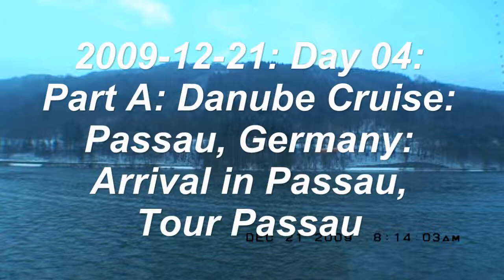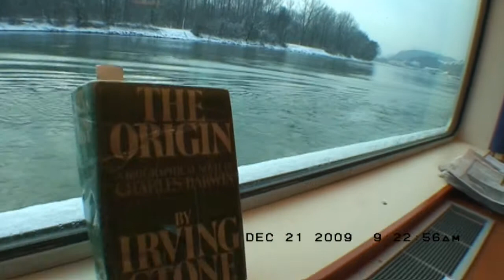2009-12-21: Day 04: Part A: Danube Cruise: Passau, Germany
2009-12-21: Day 04: Part A: Danube Cruise: Passau, Germany: Arrival in Passau, Tour Passau